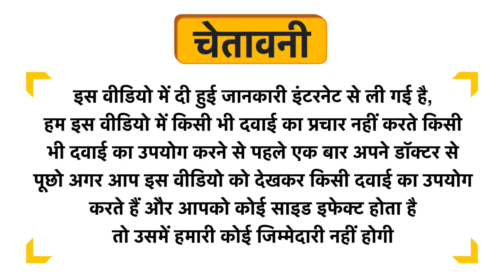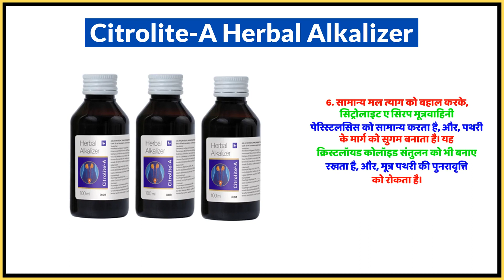Citrolite-A Herbal Alkalizer Uses in Hindi | Side Effects | Dose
Citrolite-A Herbal Alkalizer Uses in Hindi | Benefits | Side Effects | Dose